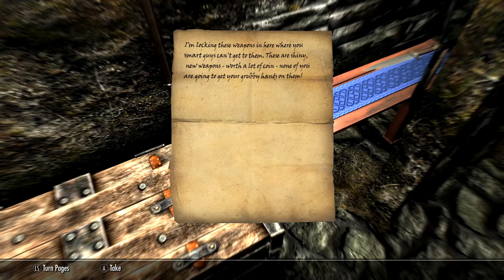Skyrim SE [Modded] Companion Quest: Stealing Plans/Infiltration Ep.16